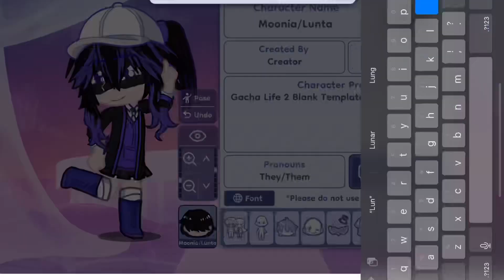Trying gacha life 2 for the first time!!